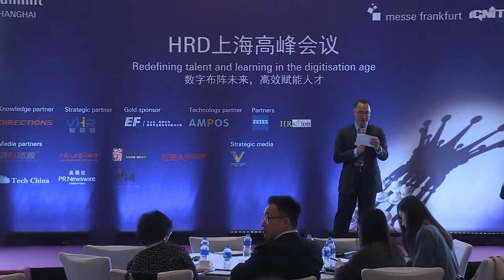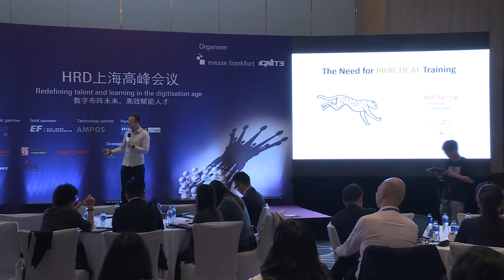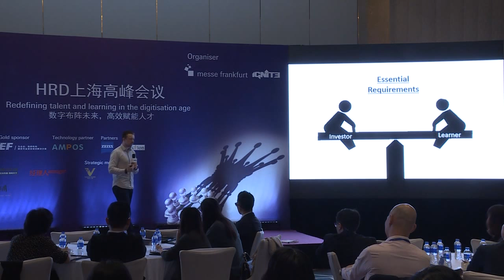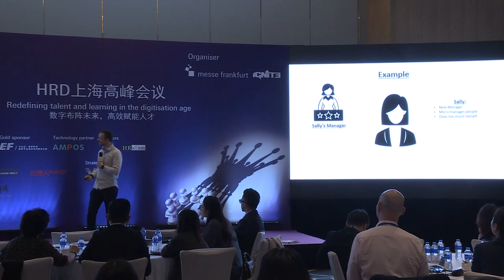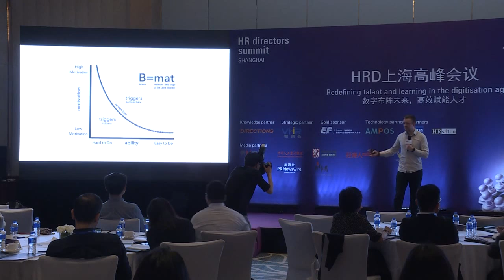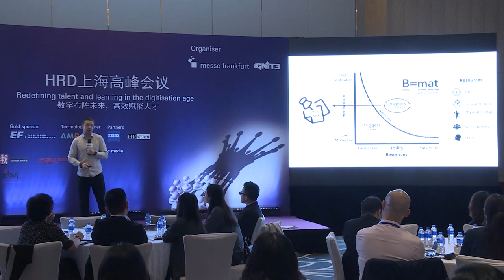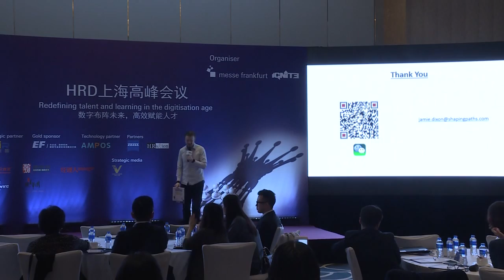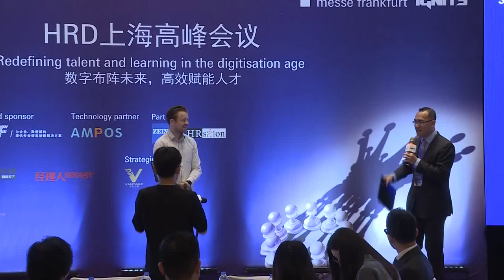The Need to for Practical Training Design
by Shaping Paths author Jamie Dixon